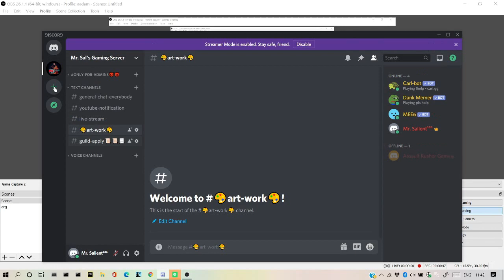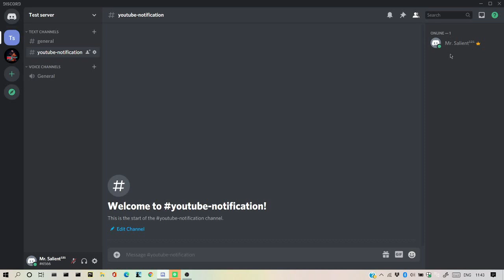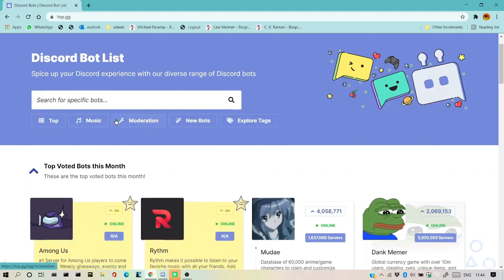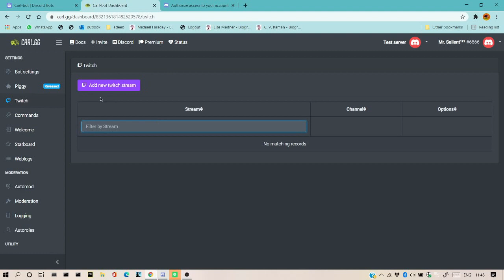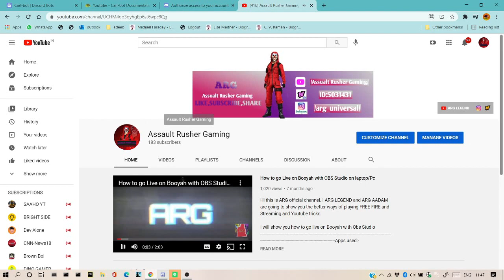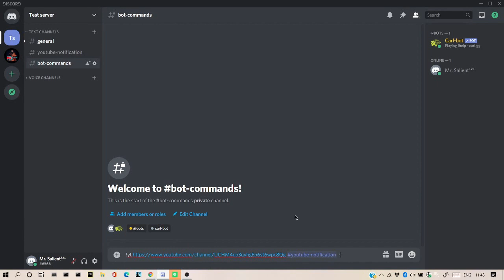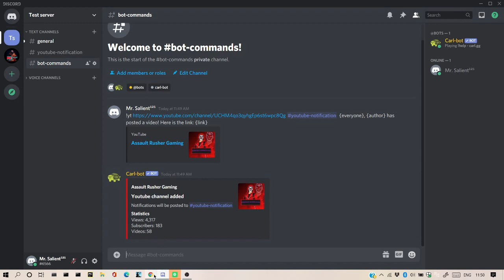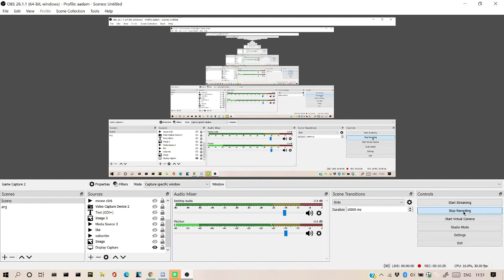How to add **Youtube Notification** in **DISCORD** without **MEE6** bot.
Link for carl-bot docs and as well as for the notification code
**Notification Code for carl-bot** -
NOTE*- "[ ]" These brackets refer to your youtube channel and you needn't write these in code.

NOTE*-"{ }" These brackets should be written in the code.

!yt [your link] #[which channel you want to put, within your server] {everyone}, {author} has posted a video! Here is the link: {link}